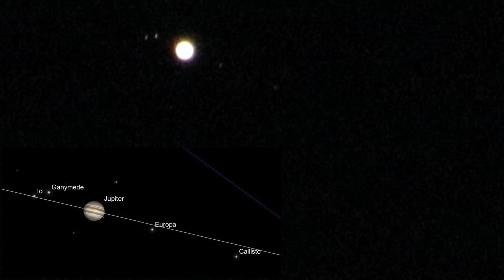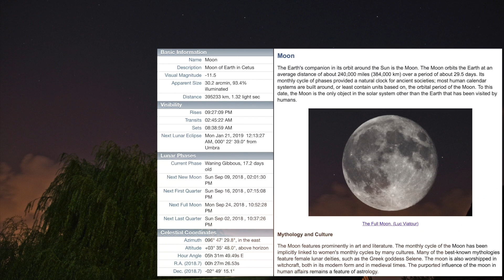Planet Hunting was Tough Tonight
Dodge 'em Cloud Night.

8:43pm to 9:13pm, Tuesday August 28, 2018, NE Ohio, 83°F - Saturn in the SSE, Jupiter in the SW, Venus down low in the clouds over in the WSW, and Mars ducked through the clouds in the SE sky.

Music Theme Credit: "Travel" from within Apple's Final Cut Pro X